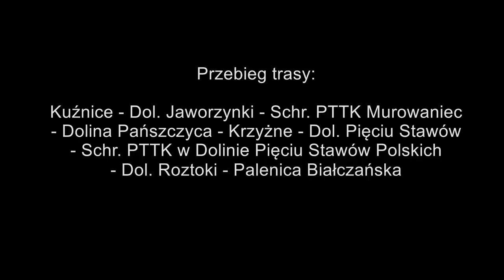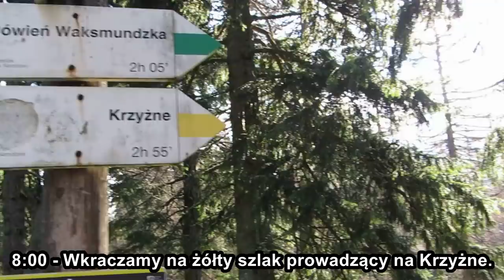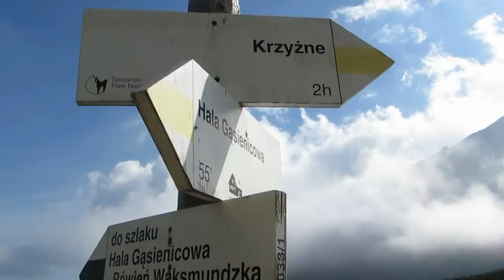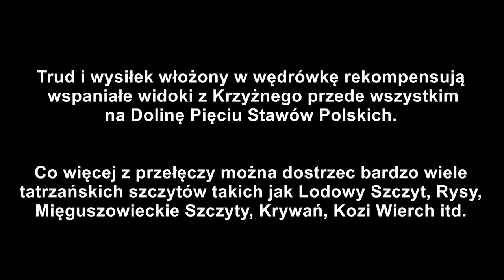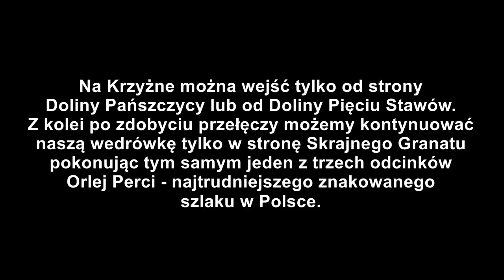Tatry Wysokie - Krzyżne - najpiękniejsza przełęcz w Polsce # Tom And Mountains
Godz. 23:30 przyjeżdżamy do Zakopanego (sierpień 2018 r.). Media zapowiadały świetną pogodę na najbliższe 3 dni. W planach mieliśmy przynajmniej po jednym szlaku w rejonie: Orlej Perci, Rysów, Czerwonych Wierchów.  Tym razem z powodu ograniczeń czasowych nie poświęcamy pierwszego dnia na rozgrzewkę (czyli na wypad w niższe partie górskie)-zrobiliśmy to dzień wcześniej w warunkach miejsko-leśnych. Ze względu na to, że gościmy praktycznie w Kuźnicach to pierwszego dnia wybieramy się na Krzyżne.  Krzyżne to szeroka przełęcz usytuowana na bocznej grani Świnicy. Według wielu uznawana jest za najpiękniejsze miejsce w całych Tatrach. Warto zwrócić uwagę na to, że szlak wiodący na przełęcz jest średnio wymagający.

Co do przebiegu wycieczki to z naszego pensjonatu wyszliśmy przed świtem. Na przełęczy zameldowaliśmy się g. 11. Dla mamy wejście na przełęcz było niemałym wyzwaniem dlatego po zdobyciu tego celu postanowiła, że w tym miejscu kończy swoją wędrówkę i że poczeka na mnie aż ja zrealizuje swoje cele zaplanowane na ten dzień. Plany te polegały na zdobyciu kilku okolicznych wierzchołków w celu poznania nowych dla oka perspektyw z miejsc niedostępnych dla przeciętnego turysty. Nagrane przez mnie ujęcia  robią niesamowite wrażenie.  Niestety z wielu przyczyn nie zamieściłem tego fragmentu wycieczki w tym filmie.

Uważam, że każdy kto lubi dreptać poza szlakami doskonale wie, którymi trasami mogłem się "szlajać". Być może w przyszłości zmienię zdanie i zmontuje pewnego rodzaju mix ujęć z kilku miejsc, które dostępne są dla turystów tylko i wyłącznie dzikimi ścieżkami.

Z Krzyżnego zaczęliśmy schodzić o 15:20. Po drodze zawitaliśmy oczywiście do schroniska gdzie uzupełniliśmy płyny. Na Palenicę dotarliśmy po zmroku.

Zdjęcie surowe z miniaturki:
zieloniwpodrozy.pl